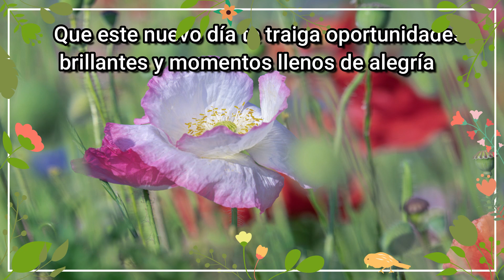BUENOS DÍAS, QUE ESTE NUEVO DÍA TE TRAIGA OPORTUNIDADES BRILLANTES Y MOMENTOS LLENOS DE ALEGRÍA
Buenos días, que tengas un día maravilloso, QUE ESTE NUEVO DÍA TE TRAIGA OPORTUNIDADES BRILLANTES Y MOMENTOS LLENOS DE ALEGRÍA, que tu sonrisa te acompañe en todo momento, te deseo todo lo mejor para el día de hoy, si te ha gustado el vídeo dale like y suscríbete al canal.
 Comparte con tus amigos y familiares si te gustan estos vídeos, GRACIAS